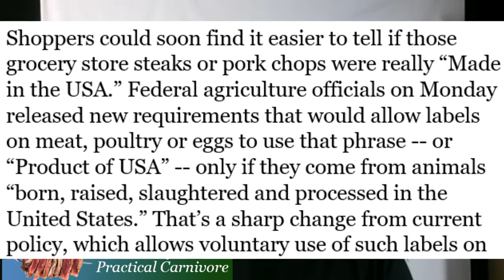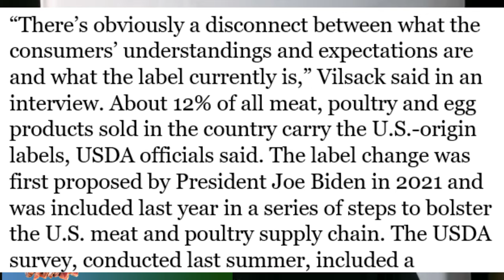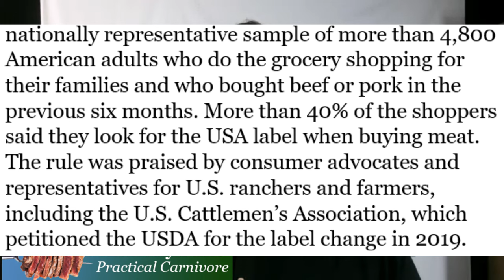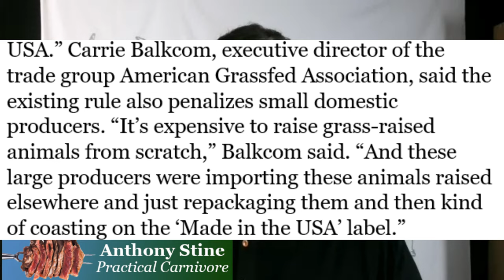Is Your Beef Tasting Funny? Deceptive Beef Labeling May Be The Cause